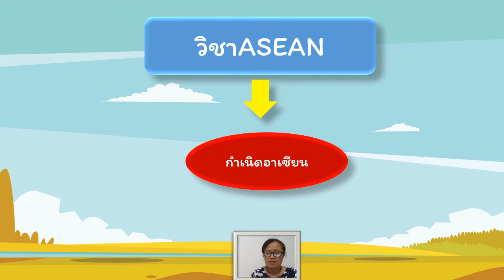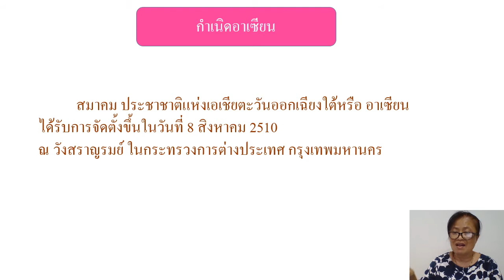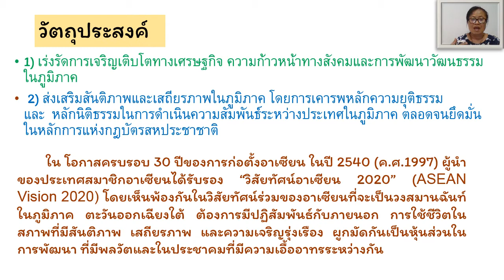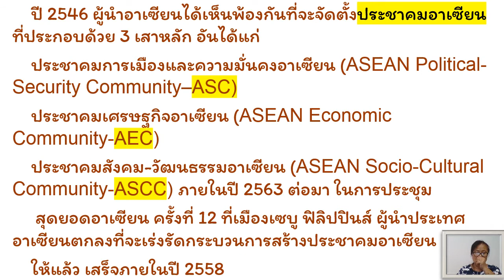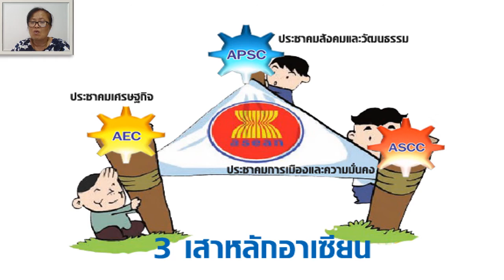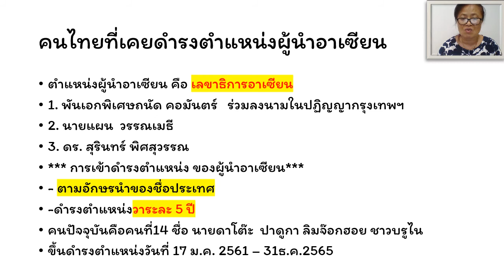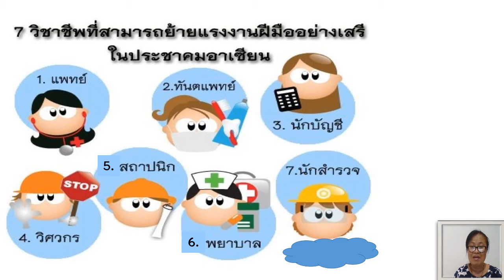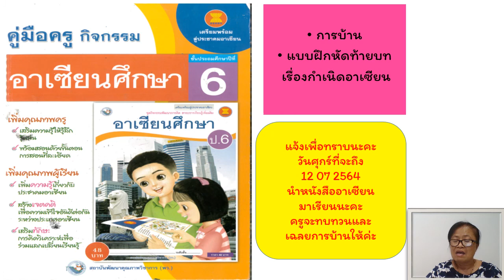19072564 วิชาอาเซียน ป.6 เรื่องกำเนิดอาเซียน